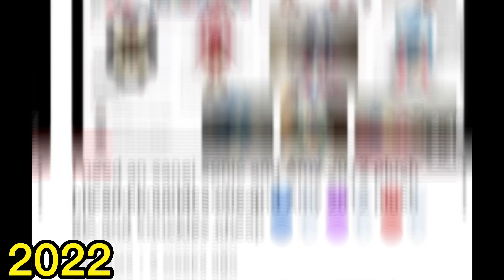Every video made by me 2020 - 2022 and happy New Year’s Eve